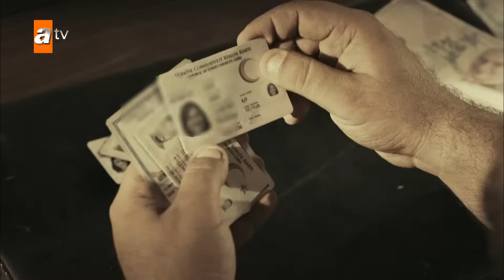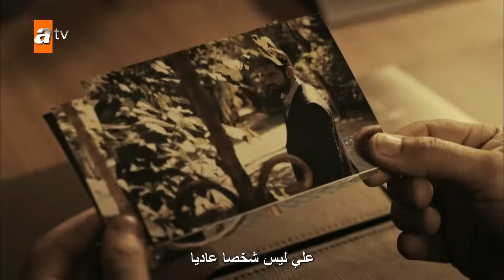لا أحد يعلم | الحلقة 21 | atv عربي | Kimse Bilmez